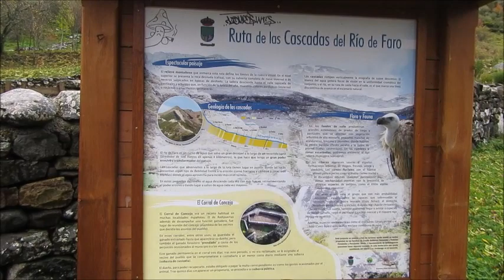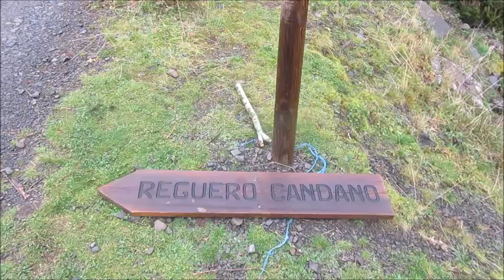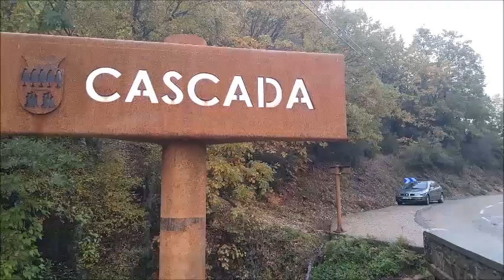Las Cascadas del Río Faro